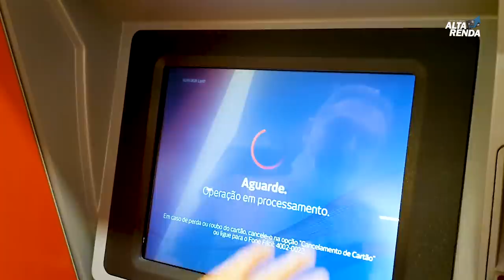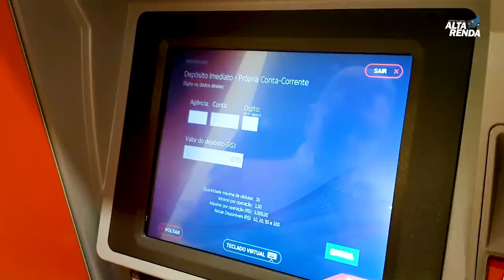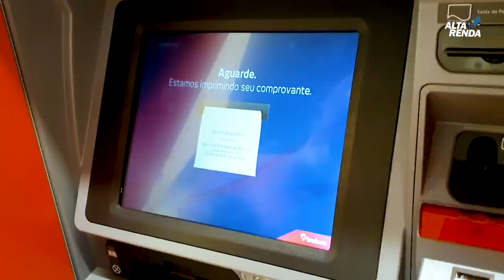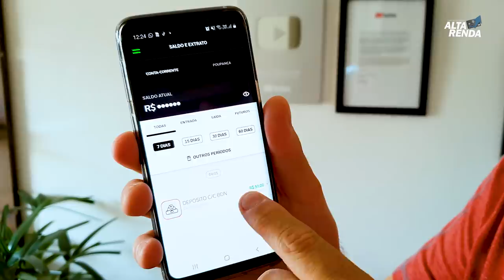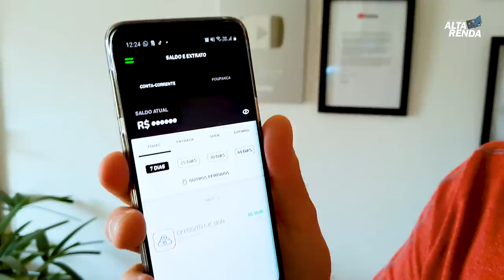💳BANCO DIGITAL "NEXT" agora é possível fazer deposito IMEDIATO nos caixas do Bradesco, JÁ TESTEI.💲